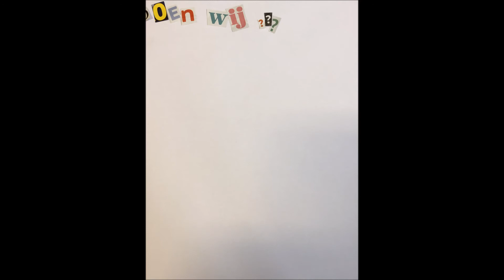De mediacoaches van de 3master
Wie zijn ze? Wat doen ze? En wat hebben ze met de infoavond "Helden van het internet" te maken?